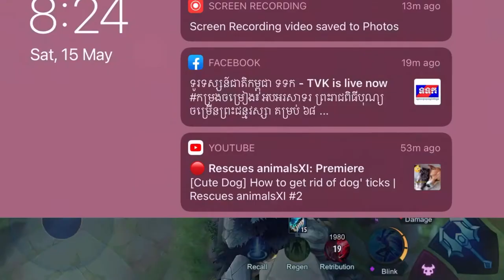Play ling nooob win or lost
Play ling nooooob / win or lost